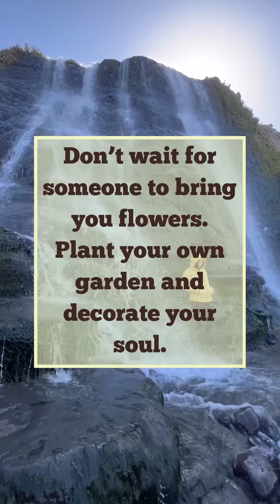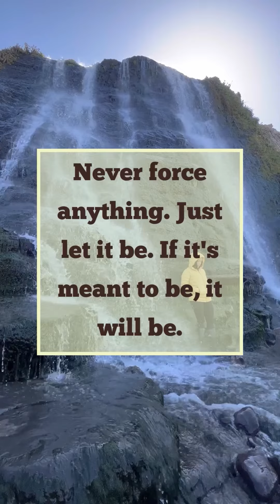Did you know? SUBSCRIBE for: life advices, self [love, care, confidence], motivational